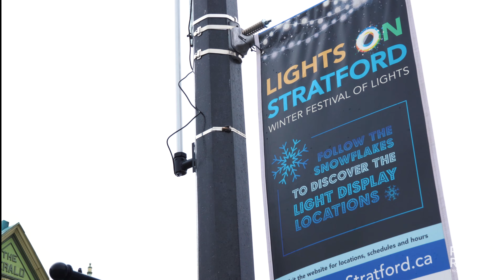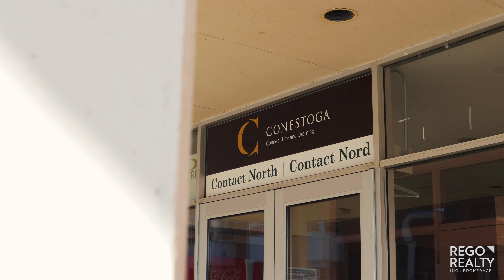Queensland Condominiums | Stratford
Queensland Condominiums is a new landmark community in historic Stratford. The latest community by HIP Developments focuses on providing a small-town living experience with unique access to historic charm in a modern setting. Inside, the community boasts designer finishes and unique amenity spaces. Outside, the building breathes a breath of fresh air into the rural skyline, seated within walking distance to the renowned heritage-centric neighborhood amenities.